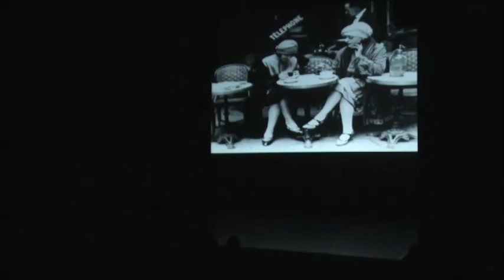Pokaz Dyplomowy XXX LO w Krakowie w Teatrze Słowackiego w Krakowie 2018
Taniec Towarzyski -klasa 2TB